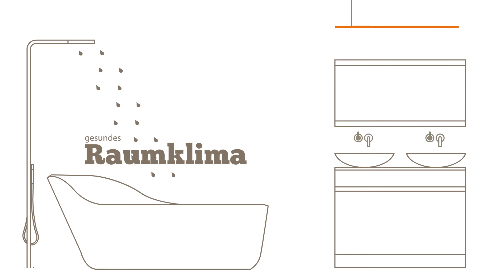SUNERY® - Infrarotheizung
SUNERY® ist eine Heizung nach dem Prinzip der Strahlungswärme der Sonne, dass heißt, es wird nicht wie bei Konvektion die Luft und damit der gesamte Raum erwärmt, sondern es werden nur Körper mit einer Masse erwärmt und damit gezielt Aufenthaltsbereiche definiert.